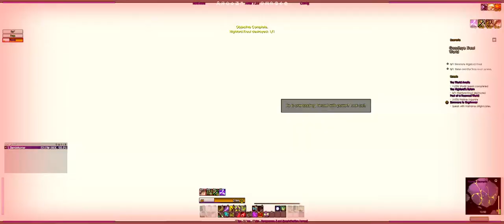(33/36) Vengeance Demonhunter